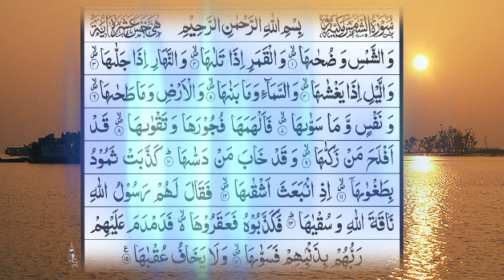Surah Ash-Shams (The Sun) Full | By Sheikh Ashidul-Rahman | With Arabic Text | New Telawat 2023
Surah Ash-Shams (The Sun) Full | By Sheikh Ashidul-Rahman | With Arabic Text | New 2023

Quran tilawat surah shams

hafiz ashidul rahman